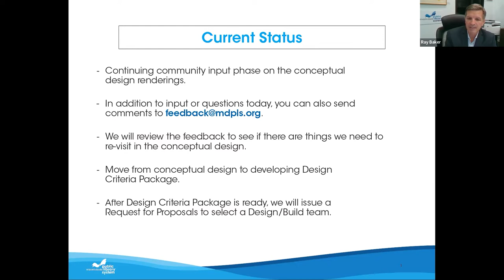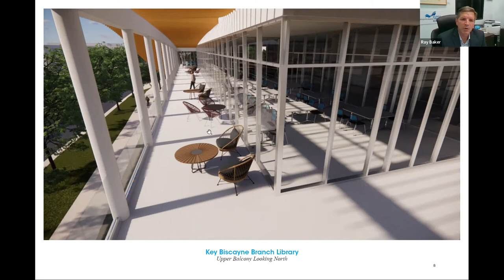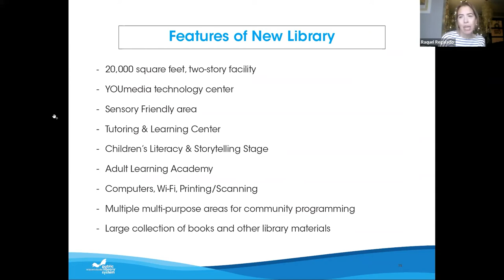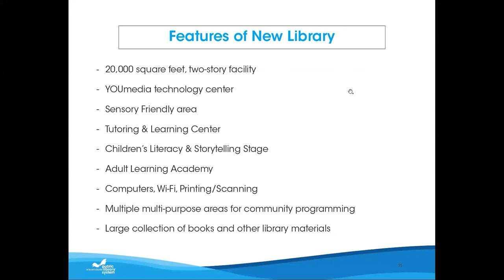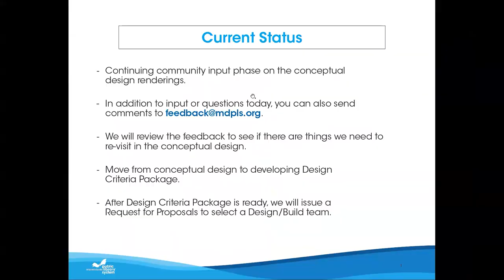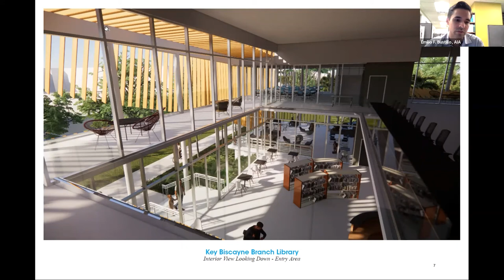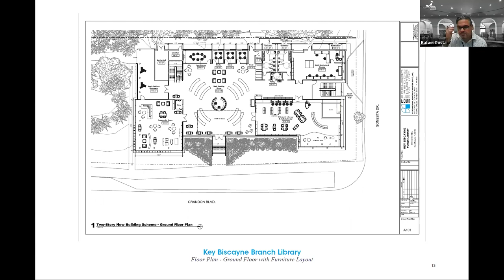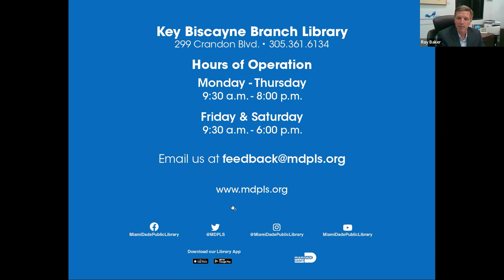Future Key Biscayne Branch Library Community Input Meeting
The Miami-Dade Public Library System held a virtual meeting with the public on December 9, 2021 to present the conceptual renderings for the new Key Biscayne Branch Library.

Follow MDPLS:
About the Miami-Dade Public Library System:
The mission of the Miami-Dade Public Library System (MDPLS) is to provide extraordinary services, spaces and experiences that promote literacy and learning, personal growth and limitless opportunities. MDPLS is recognized as an Autism Friendly Partner by the University of Miami-Nova Southeastern University Center for Autism and Related Disabilities.  MDPLS has been honored with an Urban Libraries Council 2020 Innovation Award as Top Innovator in the Civic and Community Engagement category and awarded 59 National Association of Counties (NACo) Achievement Awards over the past five years. MDPLS has also received the Florida Library Association (FLA) Award for Exemplary Instructional Programs or Services for its Climate of Art Program in 2021 and Homework Help and Tutoring Program in 2020, FLA Library Innovation Award for its Technobus in 2019 and the FLA Award for Excellence in Marketing and Public Relations in 2018.